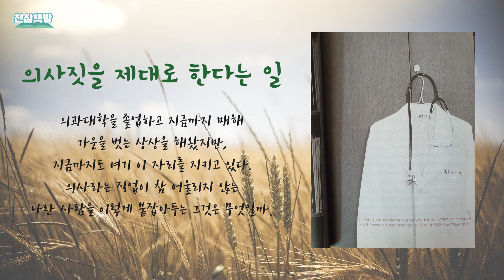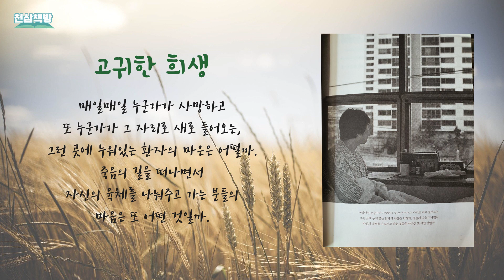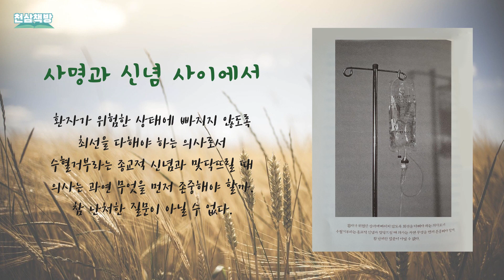책방 : 책 대신 읽어드립니다! 시골의사의 아름다운 동행(1)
두 번째 책을 올리게 되었습니다.
제가 오래전에 재미있게 읽었던 책인데, 여러분께도 들려드리고 싶어 이 책으로 녹음을 하게 되었어요.
책의 일부인 3편의 에피소드밖에 전해 드릴 수 없는 게 참 아쉽네요ㅜ _ ㅜ
각 에피소드가 전해주는 이야기도 좋지만, 그 안에 담겨있는 작가이신 박경철 선생님의 시선, 생각 등을 보면서 사람의 생명을 다루는 의사라는 직업에 대해 다시금 생각하게 되더라구요.
그러다 보니 코로나19 사태로 인해 모두가 힘든 요즘, 많은 의료진분들께서 최전선에서 힘써주시고 계신 게 너무 감사하게 느껴졌습니다.
지금도 열심히 고생하고 계신 많은 의료진분들께 진심으로 감사드립니다!
속히 이 사태가 진정되어 평범한 일상으로 돌아가길 간절히 바라겠습니다..!
그럼 오늘도 천삼책방 들어주셔서 고맙습니다^^

(소리가 고르지 못할 수 있어요. 제가 녹음을 하려고 하면 별, 요마가 짖거나 밥을 먹거나 해서 차에서 녹음을 했는데 잡음이 들어갔어요..ㅠㅠ 잡음을 제거하다 보니 그렇게 되었다고 하네요ㅠㅠ 다음 녹음은 좀 더 노력할게요!! 감사합니다!)